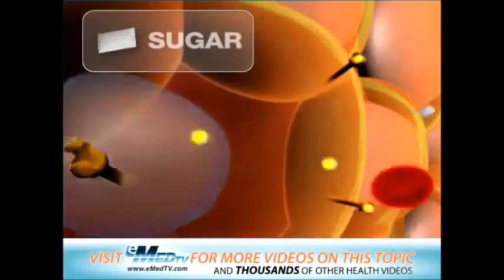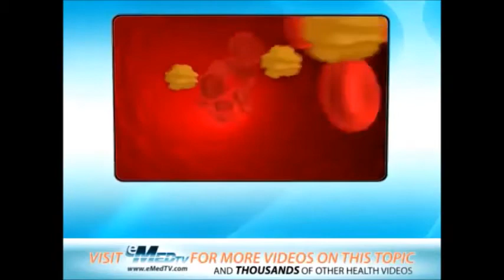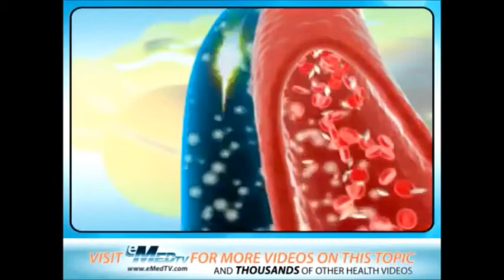Type 2 diabetes risk factors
Your chances of developing type 2 diabetes depend on a combination of risk factors such as your genes and lifestyle. Although you can’t change risk factors such as family history, age, or ethnicity, you can change lifestyle risk factors around eating, physical activity, and weight. These lifestyle changes can affect your chances of developing type 2 diabetes.

Type 2 diabetes causes

Type 2 diabetes develops when the body becomes resistant to insulin or when the pancreas is unable to produce enough insulin. Exactly why this happens is unknown, although genetics and environmental factors, such as being overweight and inactive, seem to be contributing factors.

Type 2 diabetes prevention

Lose weight and keep it off. You may be able to prevent or delay diabetes by losing 5 to 7 percent of your starting weight. Move more. Get at least 30 minutes of physical activity 5 days a week. ...Eat healthy foods most of the time.

Complications of diabetes type 2

Heart and blood vessel disease. Diabetes dramatically increases the risk of heart disease, stroke, high blood pressure and narrowing of blood vessels (atherosclerosis).
Nerve damage (neuropathy). ...
Kidney damage. ...
Eye damage. ...
Slow healing. ...
Hearing impairment. ...
Skin conditions. ...
Sleep apnea.

Is type 2 diabetes dangerous?

Type 2 diabetes is a serious condition that can lead to life-threatening complications. However, by adopting effective management strategies, there is a good chance that many people with type 2 diabetes can expect to live as long as a person without the condition.